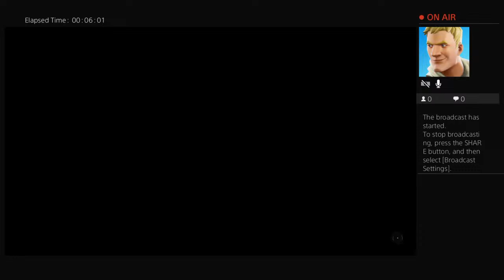tret1234567's Live PS4 Broadcast